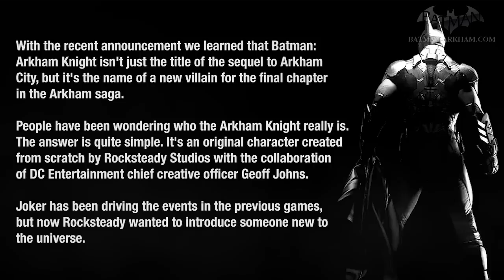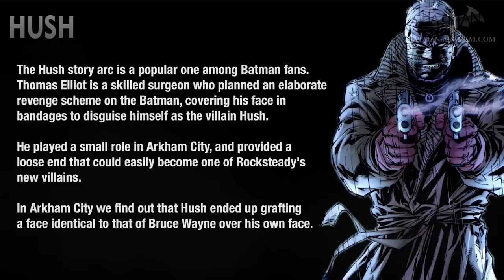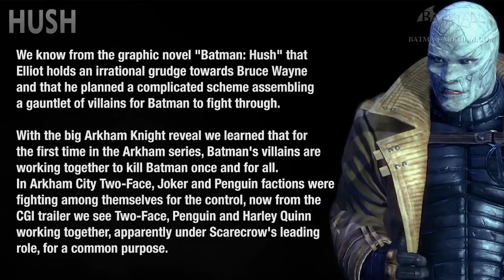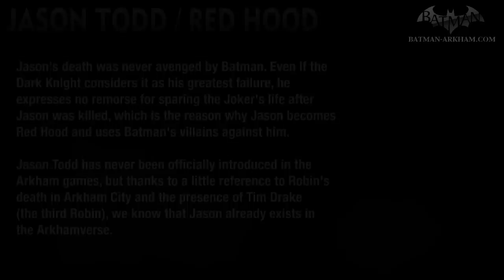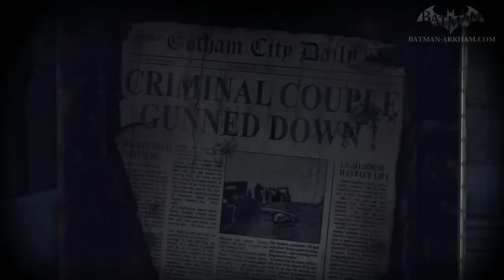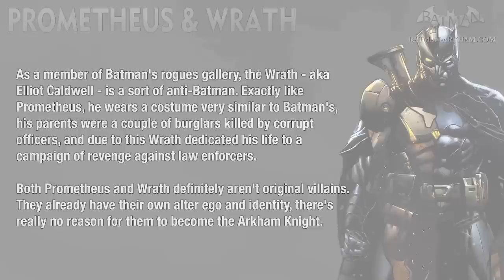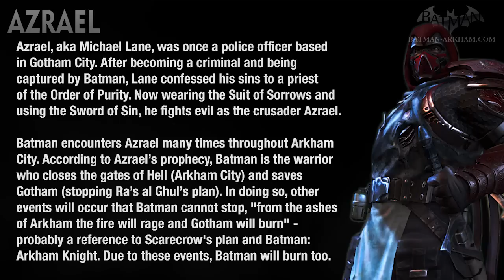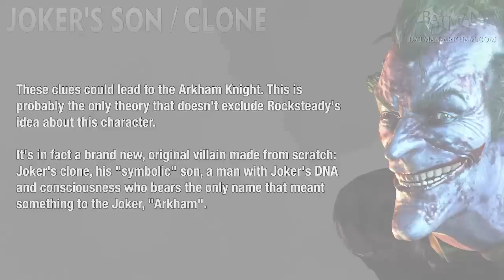Batman: Arkham Knight - Who is the Arkham Knight?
Fan theories and speculation about the new, mysterious villain known as the Arkham Knight

With the recent announcement we learned that Batman: Arkham Knight isn't just the title of the sequel to Arkham City, but it's the name of a new villain for the final chapter in the Arkham saga.

People have been wondering who the Arkham Knight really is. The answer is quite simple. It's an original character created from scratch by Rocksteady Studios with the collaboration of DC Entertainment chief creative officer Geoff Johns.
Joker has been driving the events in the previous games, but now Rocksteady wanted to introduce someone new to the universe.

Scarecrow, with his fear toxin and hallucinations is posing as the main villain in the game, but the Arkham Knight is a formidable foe who could really challenge Batman to go head to head with him in lots of different ways.

The Arkham Knight wears a similar suit to Batman, with militaristic features and an Arkham Asylum "A" emblazoned on his chest. He uses firearms and apparently he has the ability to fly thanks to some sort of technology.

Despite the clear statements made by Rocksteady's Game Director Sefton Hill about this new villain, people are still convinced that the Arkham Knight is actually an already existing villain posing as a different character.

This video includes some of the most popular fan theories.